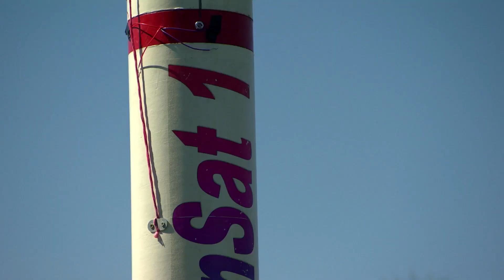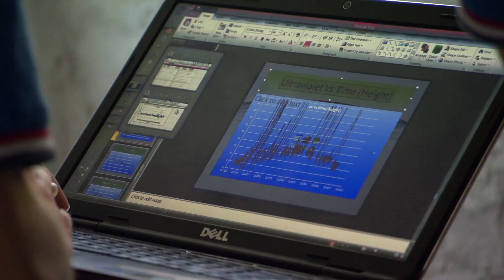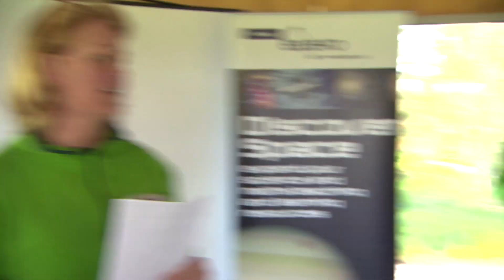CanSat on RTE TV series , Insiders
The Official Promo video for this years CanSat School Project. Footage for this video was taken from the RTE programme, INSIDERS. For more videos on the CanSat School Project, check out our YouTube Channel. For more information on the European Space Agency check out To learn more about STEM careers have a look